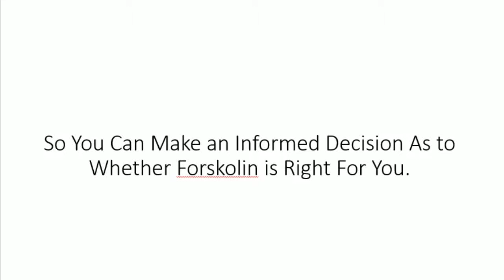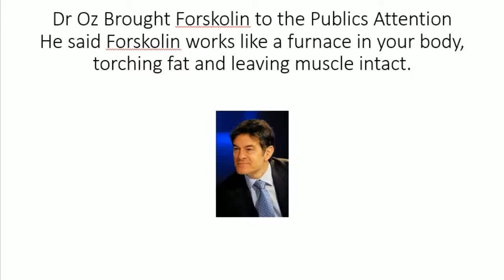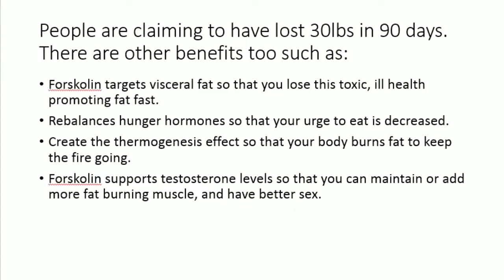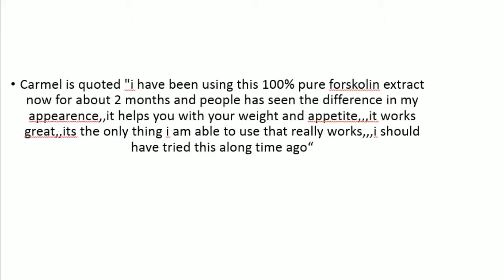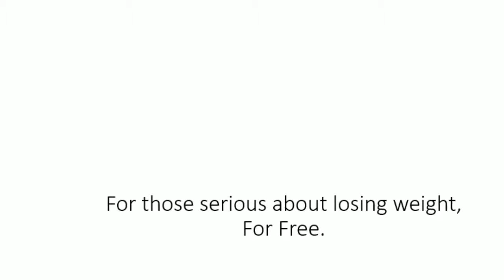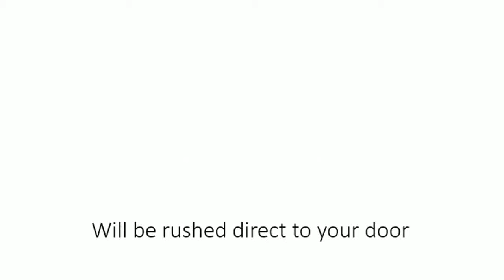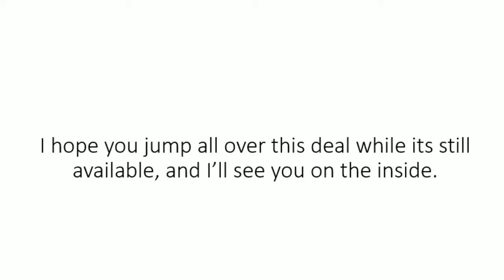YourTimeTraining - FORSKOLIN REVIEW, AS SEEN ON DR. OZ, DOES IT WORK? - YourTimeTraining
XXXXXXXXXXXXXXXXXXXXXXXXXXX

I want to give special thanks to YourTimeTraining for releasing FORSKOLIN REVIEW, AS SEEN ON DR. OZ, DOES IT WORK?.

Rachael Ray Weight Loss Transformation!
Forskolin Review - My Honest Experience With Forskolin
WARNING: Is It True What They Say About Forskolin - Forskolin Review 2015
Warning. Forskolin Side Effects and Dangers
Sharing my Experiance with forskolin. side effects review
Jennifer Lopez Tells Dr. Oz Her Beauty Secrets
Forskolin Warning ! Honest review of Forskolin Belly Buster
My Weight Loss Before & Afters: 20 pounds in 20 days
forskolin reviews
Forskolin Side Effects Nobody Wants You to Know
Don't Buy Forskolin - Watch Forskolin Review - Buy Coleus Forskolin
Coleus Forskohlii - Forskolin Side Effects
FORSKOLIN WARNING: Weight Loss WARNING & other essential info - NEW UPDATES FOR 2015
Trim 250 Forskolin Review - Better Than Trim 250 Forskolin REVEALED!
Best Forskolin Pill for Weight Loss? Forskolin Fuel Reviewed
Dr. Oz's Belly Blasting CLA Breakfast
Forskolin - Does Forskolin Really Work?
Forskolin Review. Health Benefits, Potential Risks, Dosage
Maria Ionescu
THE FORSKOLIN BELLY BUSTER INFO
healthy weight loss
pure forskolin extract
DoctorOz
How To Get Rid Off
Vanessa Watson
Katelyn Gazza
LordBenas
Jake Roberts
Coleus Forskohlii
SmartWiseChoices
Matt Wright
Paleo Burn Review
Workout Warrior Club
AMIClubwear
Kimmy Wright
LordBenas
Forskolin Guru

Take a look at YourTimeTraining stats and you'll understand why I am a fan.

Video Title: FORSKOLIN REVIEW, AS SEEN ON DR. OZ, DOES IT WORK?
Username: YourTimeTraining
Views: 11,638